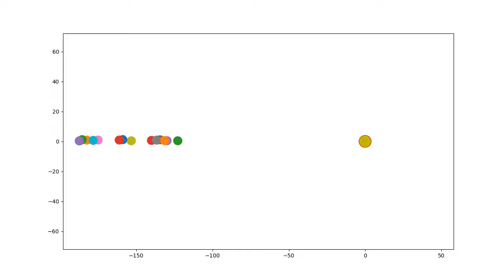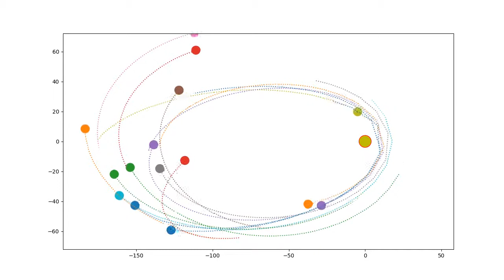Happy Comets! inertia and gravity, python program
--- begin source list ---
XMAX = 128
XM = 70
YMAX = 72
GRAV = 120.0  # 引力の強さ
NUM = 15      # 彗星の数
NUMTRACE = 40 # 軌跡の数
ITVLTRACE = 5 # 軌跡描画の間隔

import matplotlib.patches as patches
import matplotlib.animation as animation

fig, ax = plt.subplots(figsize=(12.8, 7.2))
ax.set_xlim(-XMAX - XM, XMAX - XM)
ax.set_ylim(-YMAX, YMAX)

c = patches.Circle(xy=(0, 0), radius=4.0, fc='y', ec='r')
ax.add_patch(c)
comet = []
tracex = []
tracey = []
trace = []
x = np.zeros(NUM)
y = np.full(NUM, YMAX + 30.0)
kx = np.zeros(NUM)
ky = np.zeros(NUM)

for j in range(NUM):
    comet.append(patches.Circle(xy=(0, 0), radius=3.0))
    ax.add_patch(comet[j])
    tracex.append([])
    tracey.append([])
    tracex[j] = np.zeros(NUMTRACE)
    tracey[j] = np.zeros(NUMTRACE)
    trace.append(ax.plot(tracex[j], tracey[j], ls=':'))
    comet[j].set_facecolor(trace[j][0].get_color())

def update(i):
    global x,y,kx,ky,comet
    print(i)
        if x[j] GT (XMAX-XM) or x[j] LT (-XMAX-XM) or y[j] GT (YMAX+20) or y[j] LT (-YMAX-20):   # replace GT and LT to angled blacket (youtube doesn't allow them)
        # 引力の中心から現在座標までの距離の2乗。
        rr = x[j] ** 2 + y[j] ** 2
        # 引力の中心から現在座標までの距離。
        r = np.sqrt(rr)
        # 引力は距離の2乗に反比例する。
        g = GRAV / rr
        # 引力ベクトルは現在座標(xy)の逆方向(-xy)。
        # これはベクトルの長さが距離だが、引力を掛けるために一定の長さにする。
        # ここでは計算に都合の良い、長さ1のベクトルを求める。
        # ベクトルの長さは距離なので、距離で割る。(-xy/r)
        # これに引力を掛ける。(-xy/r)*g
        gg = g / r
        gx = gg * -x[j]
        gy = gg * -y[j]
        # 現在座標と慣性ベクトルと引力ベクトルの和を新しい座標とする。
        nx = x[j] + kx[j] + gx
        ny = y[j] + ky[j] + gy
        # 移動量を慣性ベクトルとする。
        kx[j] = nx - x[j]
        ky[j] = ny - y[j]
        # 現在座標を新しい座標に書き替える。
        x[j] = nx
        y[j] = ny
        # 彗星の位置を更新。
        comet[j].set_center([x[j],y[j]])
        # 定期的に軌跡を更新する。
        if (i % ITVLTRACE) == 0:
            tracex[j][1:] = tracex[j][:-1]
            tracex[j][0] = x[j]
            trace[j][0].set_xdata(tracex[j])
            tracey[j][1:] = tracey[j][:-1]
            tracey[j][0] = y[j]
            trace[j][0].set_ydata(tracey[j])

ani = animation.FuncAnimation(fig, update, interval=50, blit=False, save_count=4000)
ani.save("comets.mp4")
plt.show()
--- end source list ---